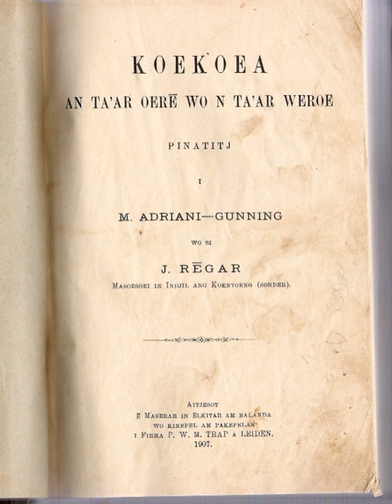Tontemboan language | Wikipedia audio article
This is an audio version of the Wikipedia Article:
Tontemboan language

SUMMARY
Tontemboan is an Austronesian language, of northern Sulawesi, Indonesia. It is a Minahasan language, a sub-group of the Philippine languages.Other names and dialect names are: "Makela'i-Maotow, Makelai, Matana'i-Maore', Matanai, Pakewa, Sonder, Tompakewa, Tompaso, Tountemboan."